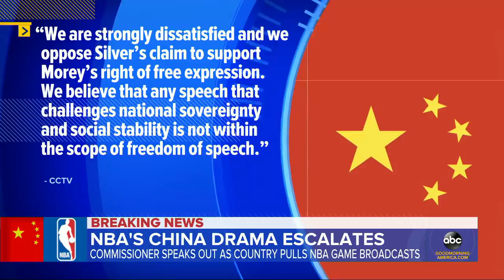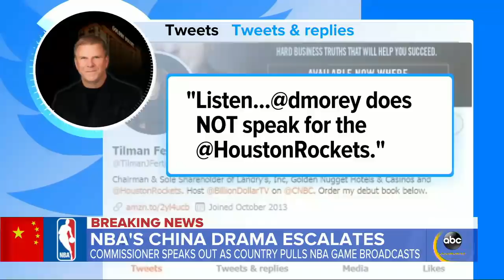NBA commissioner weighs in on China, Hong Kong controversy l ABC News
Adam Silver voiced his support for Houston Rockets general manager Daryl Morey, whose pro-Hong Kong tweet set off a firestorm of debate.